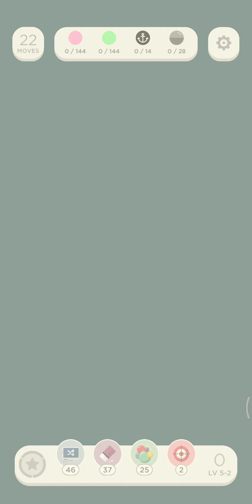Two Dots Flip Level 5-2